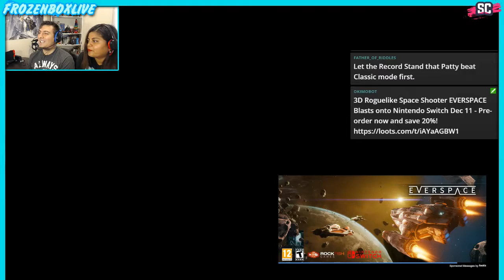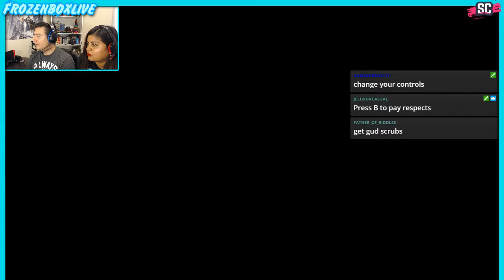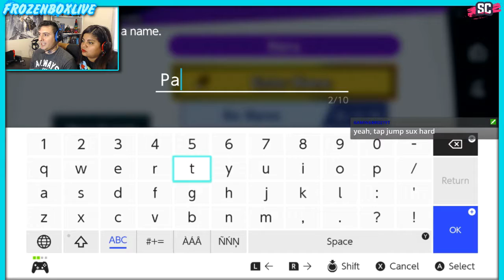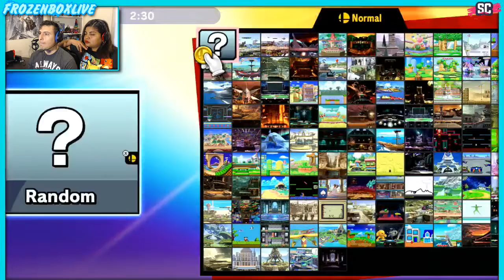Ep. 2 - Teach My Wife UP-B - Super Smash Bros Ultimate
So maybe I should have taught her sooner... oops.

Webcomic updated every monday!